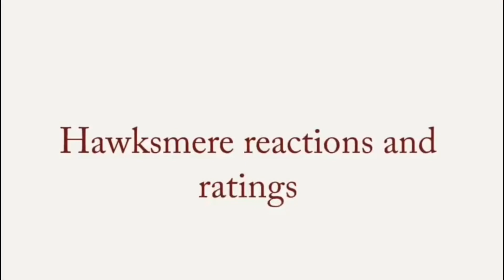Hurt - Johnny Cash - reaction & rating —- highest rating so far!